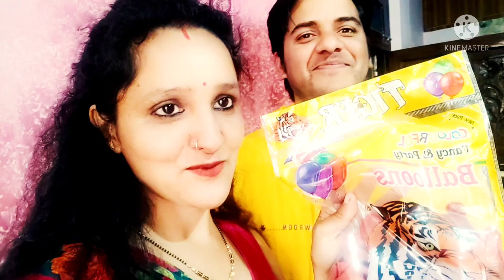💃😍 Unexpected Gift🎁/Valentine's Day Special 🌹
Valentine's Day Special/unexpected gift 😍